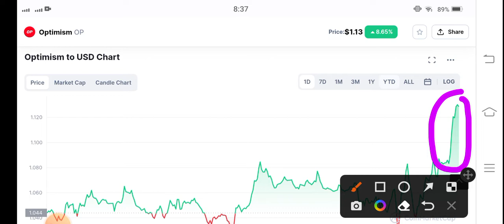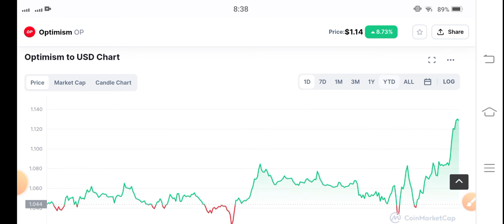Op Whats Next! Optimism Price Prediction! Optimism Today News! Crypto Market Update